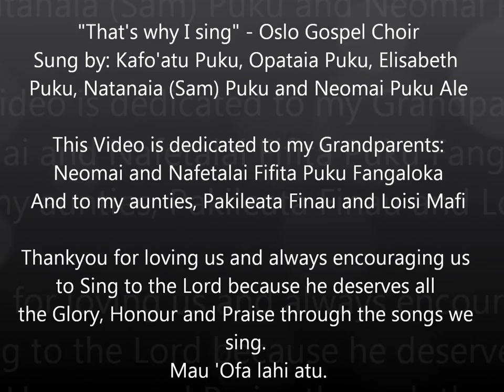Thats Why I Sing Puku Family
Kafo'atu Puku & Obadiah Puku performing at my brother Seti & his wife Maggie's Wedding in 2009.